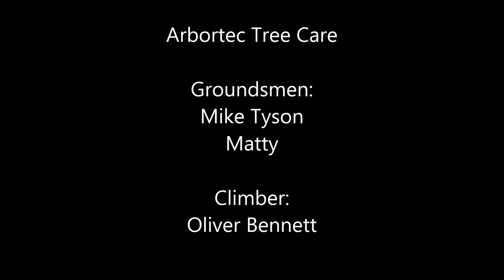Oak removal, Controlled zip line (Time Lapse)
Oak tree removal using a controlled zip line.  The tree is down a banking and you can't see the bottom 8m of the tree.  Memory card too small missed the best bits, oops. Oliver Bennett freelance climbing for Arbortec Tree Care.